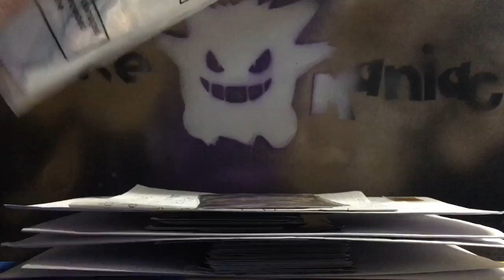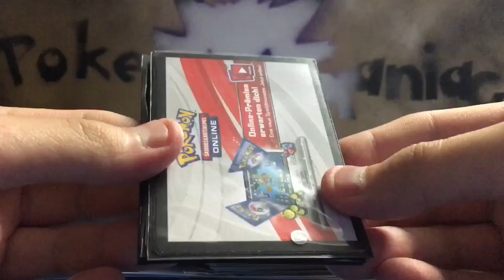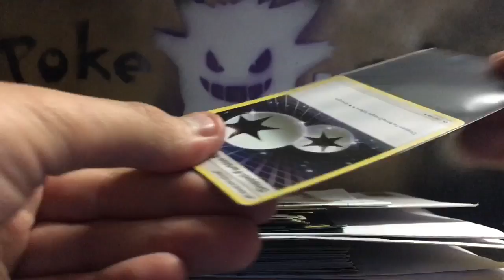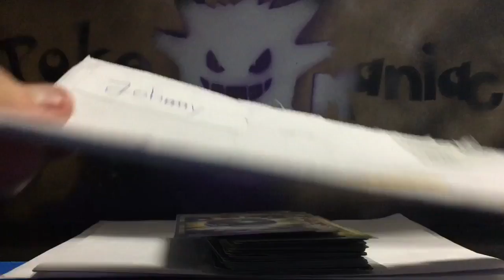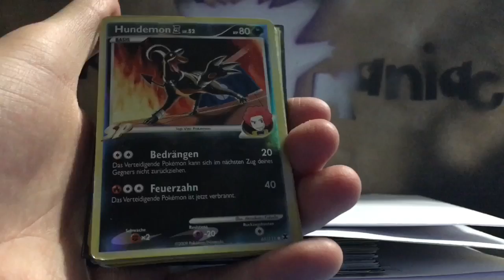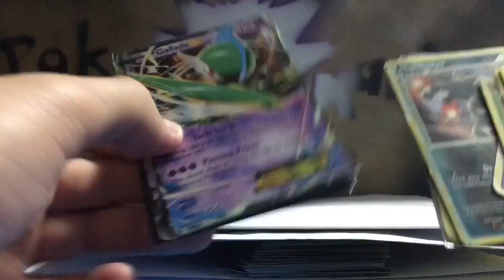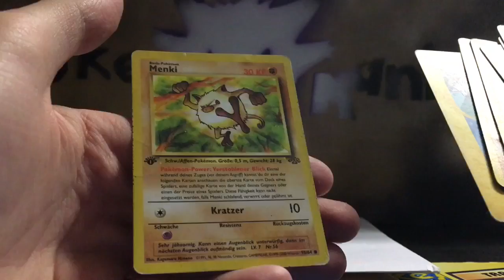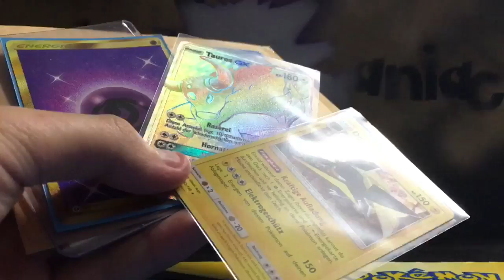Pokemon Karten Mail # 29 Nestball Fullart Tauros GX Secret Rainbow Rare und vieles Mehr! Deutsch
in diesem Video zeige ich euch Karten die ich per Post erhalten habe. Es handelt sich um getauschte Karten, gekaufte Karten oder geschenkte Karten.

Karten, die ich benötige:
- Psiana GX Fullart aus Sonne und Mond DEUTSCH
- Nachtara GX Fullart aus Sonne und Mond DEUTSCH
- Psiana GX Secret Rare / Rainbow Rare aus Sonne und Mond DEUTSCH
- Nachtara GX Secret Rare / Rainbow Rare aus Sonne und Mond DEUTSCH
- Lunala GX Secret Rare / Rainbow Rare aus Sonne und Mond DEUTSCH
- Solgaleo GX Secret Rare / Rainbow Rare aus Sonne und Mond DEUTSCH
- Nestball Secret Rare / Rainbow Rare aus Sonne und Mond DEUTSCH
- Tausch Secret Rare / Rainbow Rare aus Sonne und Mond DEUTSCH
- Hyperball Secret Rare / Rainbow Rare aus Sonne und Mond DEUTSCH oder ENGLISCH

- Glurak Holo, Reverse Holo oder Prerelease Promo aus XY12 Evolution
- Mega Glurak Ex Fullart aus XY12 Evolution
- Mega Bisaflor Ex Fullart aus XY12 Evolution
- Mega Turtok Ex Fullart aus XY12 Evolution
- Dragoran Ex Fullart aus XY12 Evolution
- Mega Glurak Ex Karten auf deutsch oder englisch, egal welches Set
- Bisaflor Ex Fullart deutsch - XY1 Basis Set
- Turtok Ex Fullart deutsch - XY1 Basis Set
- Glurak Ex Fullart deutsch - XY2 Flammenmeer
- Mega Rayquaza ex farblos Form oder Drachen Form deutsch - XY Drachenleuchten
- Mega Rayquaza Ex shiny Fullart deutsch - XY Ewiger Anfang
- Proto Kyogre Ex shiny Fullart deutsch - XY Ewiger Anfang
- Proto Groudon Ex shiny Fullart deutsch - XY Ewiger Anfang
- Hoopa Ex Fullart - XY Ewiger Anfang
- Xerneas Turbo - XY Dampfkessel
- Yveltal Turbo - XY Dampfkessel
- Shaymin Ex deutsch oder englisch, Fullart oder regulär Ex - XY Drachenleuchten
- Professor Platan Fullart deutsch - XY Dampfkessel
- N (Trainer) Fullart (deutsch oder englisch)
- Kampffahnder / VS Seeker Karten
- Kampffahnder / VS Seeker shiny secret Rare - XY Drachenleuchten
- Hyperball shiny deutsch oder englisch - Plasma Frost
- Impoleon shiny deutsch - Plasma Frost
- Mewtu Ex Fullart sehr alte Version - SW Kommende Schicksale